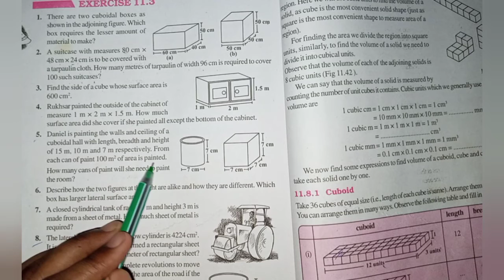Ex.11.3 Q.5 Chapter:11 Mensuration | NCERT solution maths class 8 | CBSE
Mensuration:-solution for class 8th mathematics, NCERT solution for class 8 maths|| cbse board|| chapter 11 Exercise.11.3